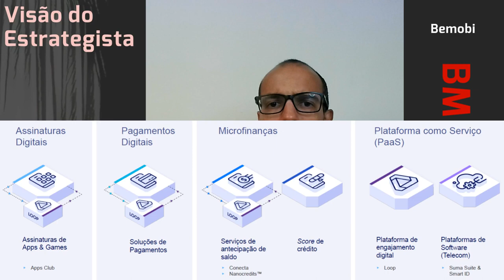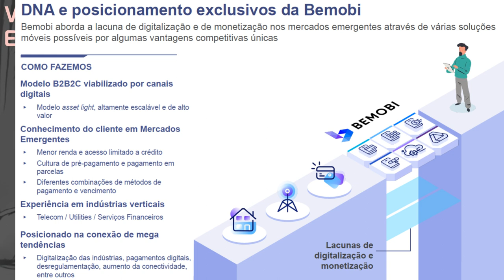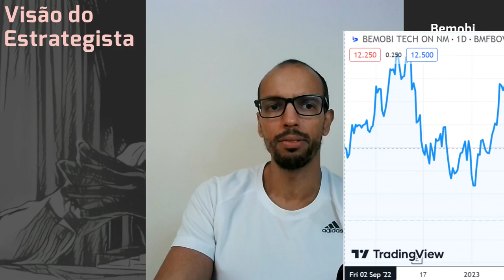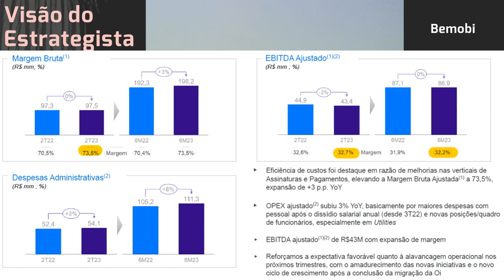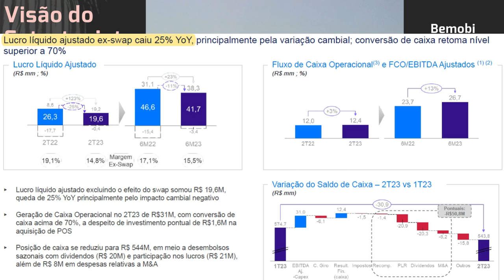16.09.2023 - Visão do Estrategista - Resultados Bemobi 2T23 - BMOB3